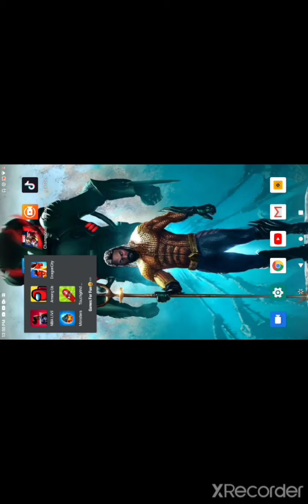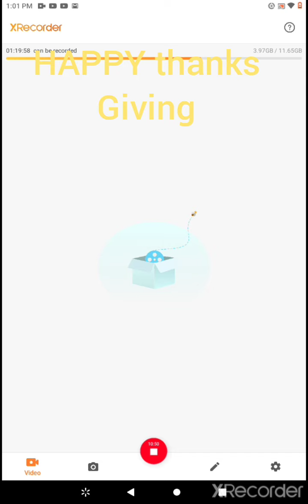2nd half with lebron james: NBA live